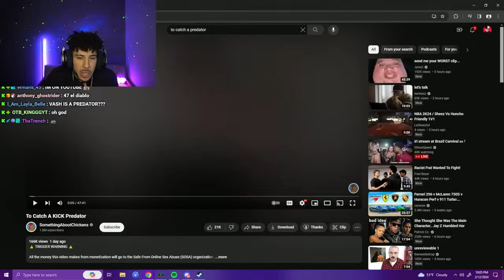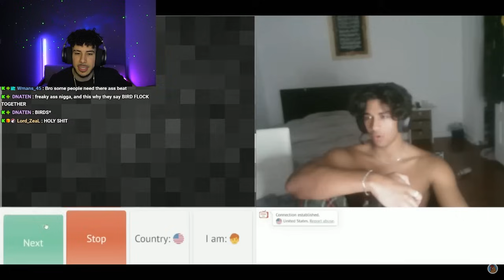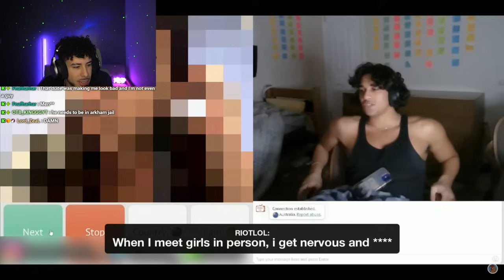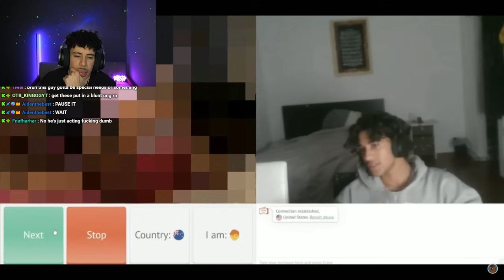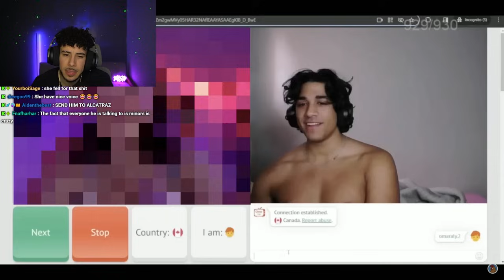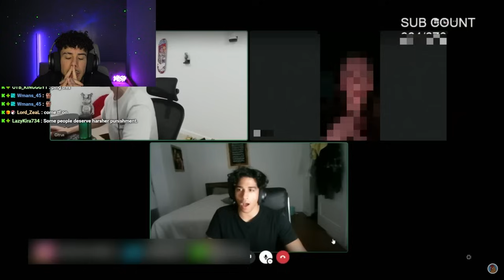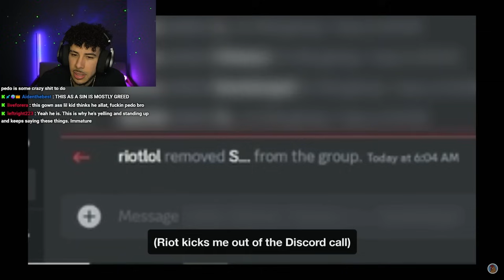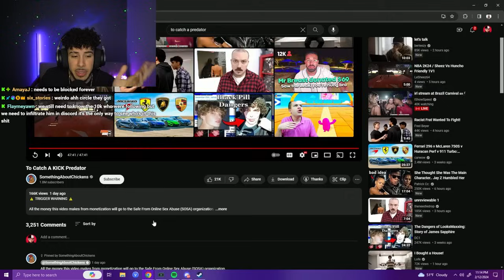THIS IS DISTURBING BEHAVIOR! To Catch A KICK Predator...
Vash Reacts To To Catch A KICK Predator by SomethingAboutChickens!